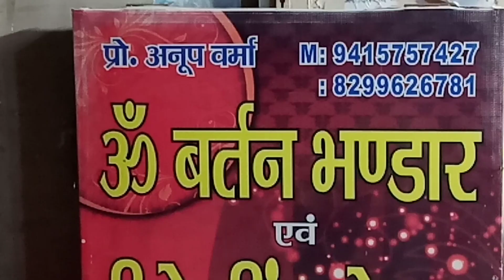DkU news.मिनी फिल्म सिटी, शिवपुरी में होली पर्व ,हरी ओम वर्मा,